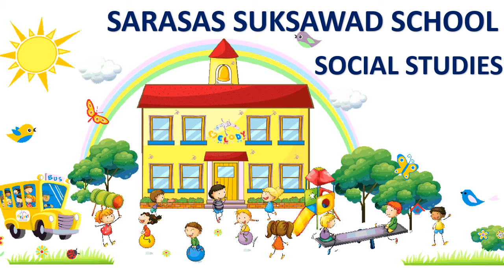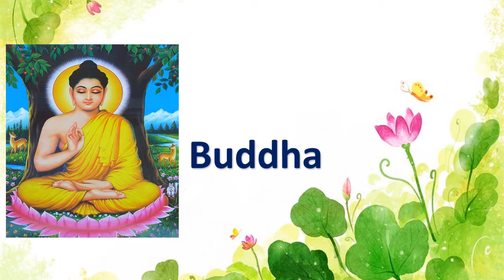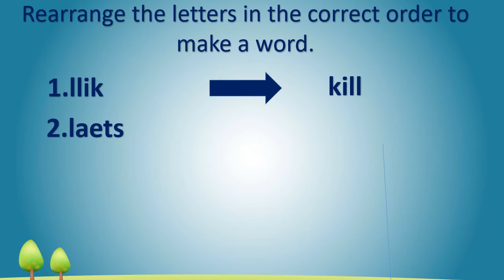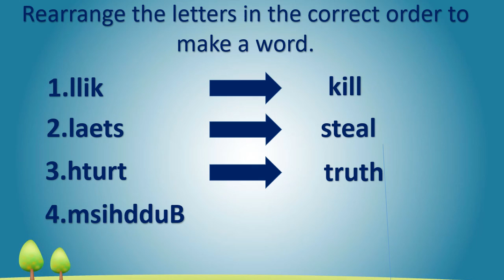important buddhist days